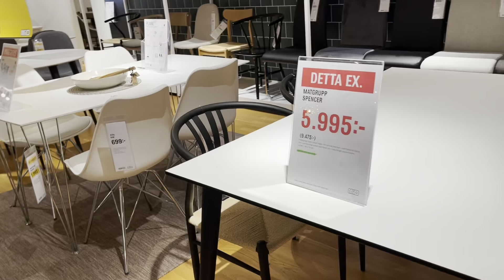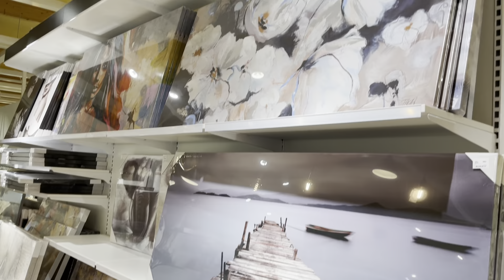Mio- furniture store in sweden- let’s visit for best quality & attractive design!!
Going out - visiting furniture store- Mio the high quality furniture store in sweden- looking for dining table- going to dinner gathering🙂